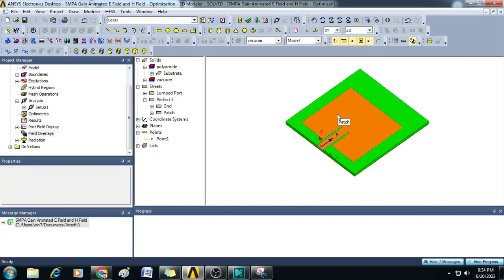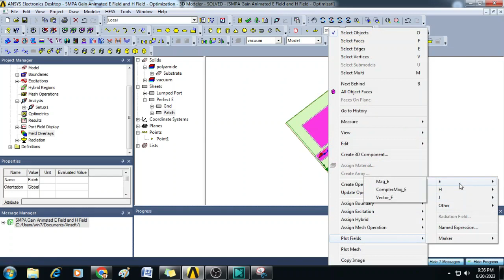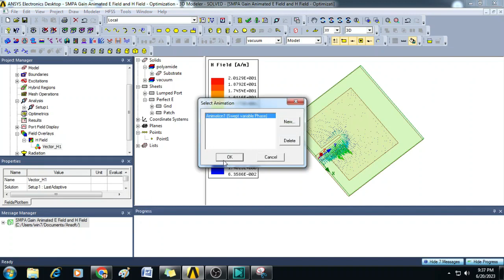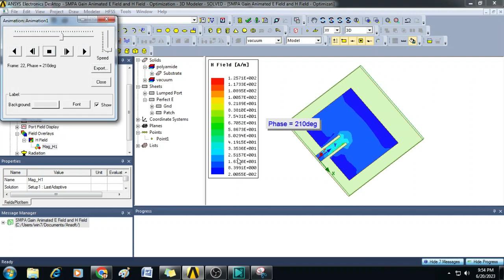HFSS Tutorial: Plotting Animated fields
Hi Friends!!
In this video I explained how to plot animated fields in HFSS using. To understand the design of the antenna used in this video you can watch video in the below link.